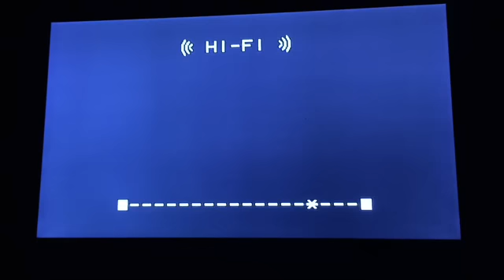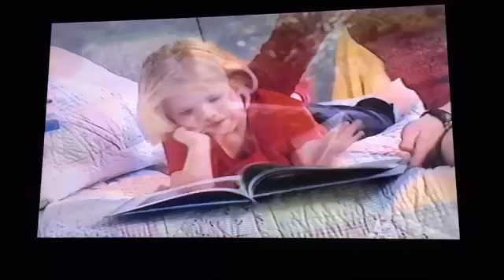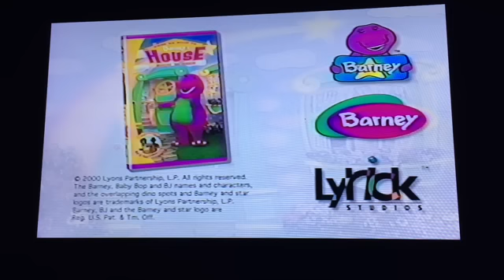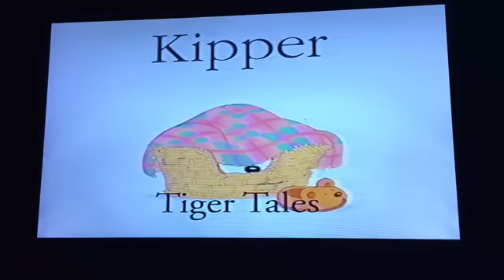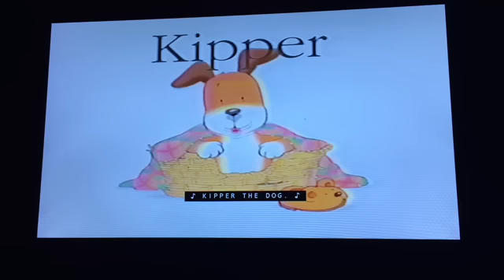Opening & Closing To Kipper Tiger Tales 2001 VHS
Opening Order:
1. FBI/Interpol Warning Screen
2. Distributed By Lyrick Studios Logo (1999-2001)
3. Come On Over To Barney's House VHS & DVD Trailer
4. Hit Home Entertainment Logo (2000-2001)
5. Bob The Builder Promo
6. Kipper Intro/Tiger Tales Title Card/The Camping Trip Title Card
Closing Order:
7. End Credits/Hit Entertainment PLC Logo
8. The Wiggles: Dorothy, Would You Like To Dance With Me? Music Video
9. Distributed By Lyrick Studios Logo (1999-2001)
That's It.
Printdate: May 9th, 2001.